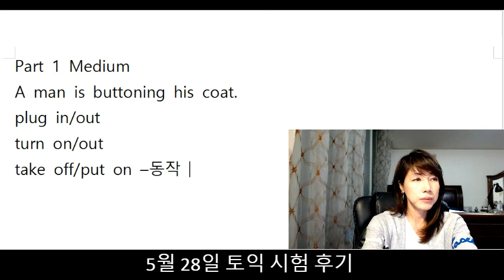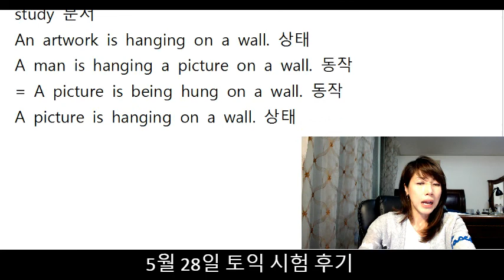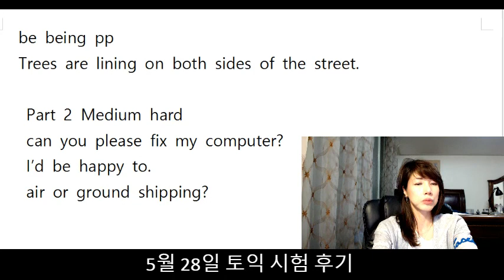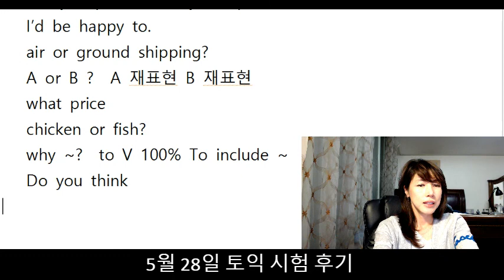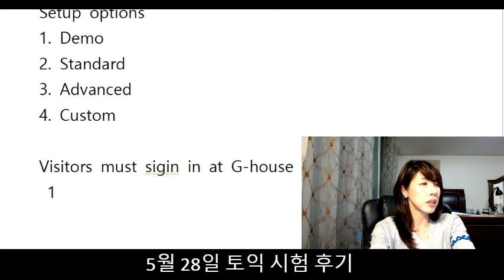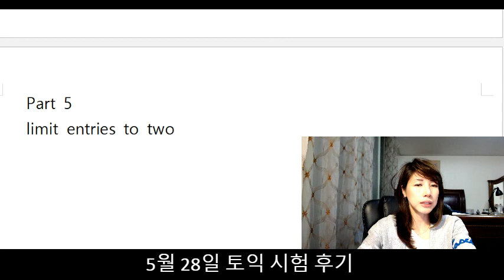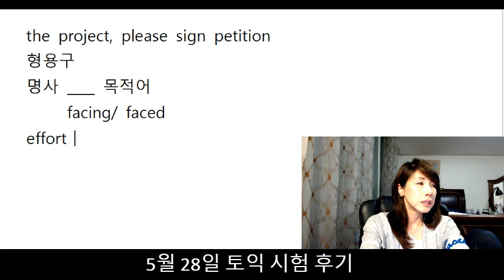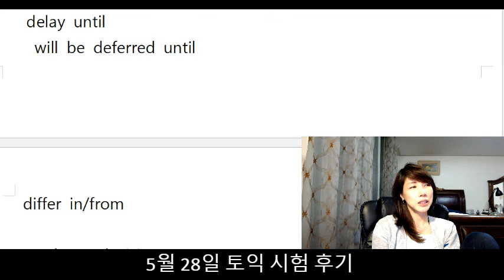[조수진 토익] 5월 28일 토익시험 후기